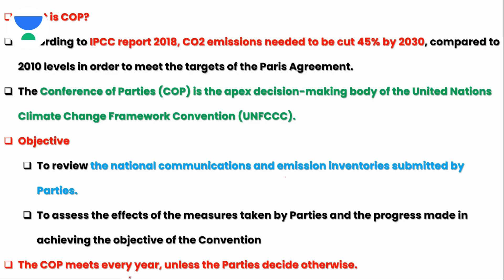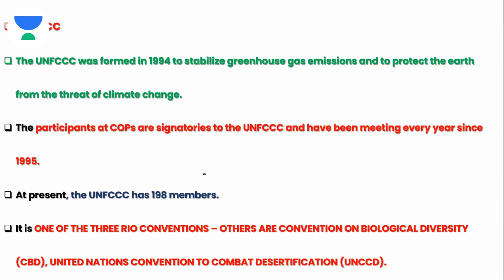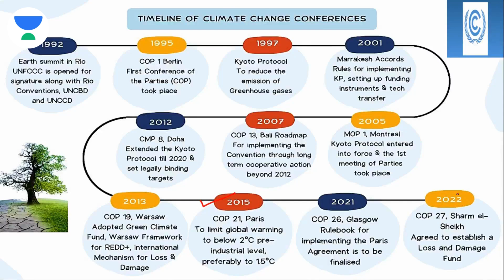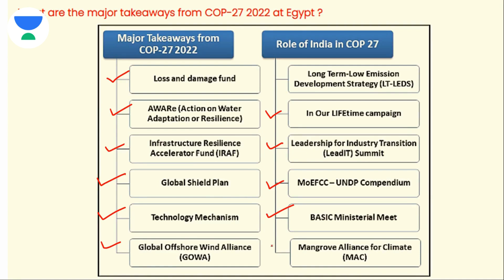PM Modi Attends COP28 Summit in Dubai | International Affairs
PM Modi Attends COP28 Summit in Dubai | PM Modi In Dubai | International Affairs

In this class, Unacademy Bihar State Exam is discussing on COP28 Summit in Dubai. This class will benefit all learners preparing for 70th BPSC, Bihar Daroga Exam, BSSC Exam and other bihar state exams.
New Batches:
📞Call Unacademy team on 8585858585 and take your Preparations to the next level.